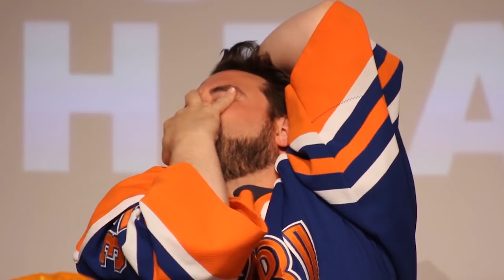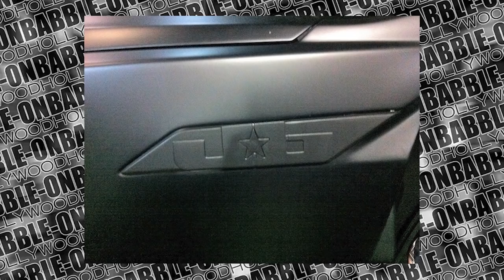BabbleVision: Classic-Babble Episode 57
Ralph and Kevin are All Hallows, doppelganger style. Recorded on October 29th, 2011.